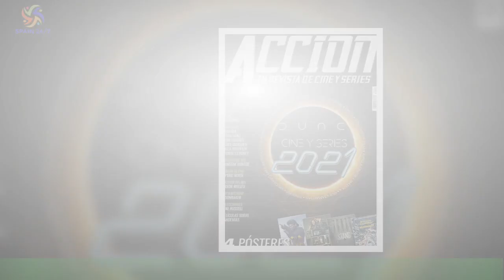TVE abre el casting para su adaptación de Conquistador', que ya tiene póster y logo oficial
TVE ha abierto oficialmente el casting para concursar en El conquistador del Caribe,su adaptación del exitoso programa vasco El conquistador del fin del mundo, que aspira a ser la próxima gran apuesta de entretenimiento de la corporación.Apuesta de la que también se desvela su logo y su primer cartel promocional.